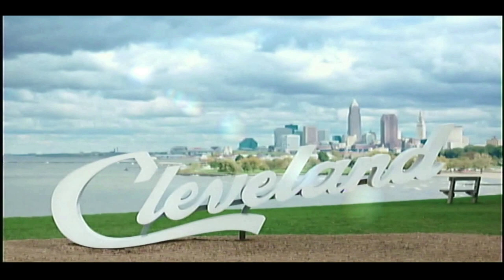Sophia Price - Brent Kirby's 10x03 3.20.2024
'Sophia Price is originally from Hudson, Ohio, and started her music and songwriting journey at the age of 12 teaching herself how to play guitar, piano, and bass, as well as being classically trained on the flute. She began performing at local coffee shops and community music festivals when she was just 14 and later attended Interlochen Arts Academy in Michigan where she received intensive singing and songwriting training. This led her to study at Loyola University of New Orleans where she majored in Commercial and Popular Music with a concentration in singer/songwriting as well as music production, graduating with a Bachelor of Science in Music.

In New Orleans, Sophia was fortunate enough to have performed at legendary venues such as Tipitina’s, The Howlin’ Wolf, and Zony Mash Beer Company, and she also started teaching at School of Rock Metairie. After graduation, Sophia moved back home where she is beyond excited to be working as a vocal instructor again and teach even more students '